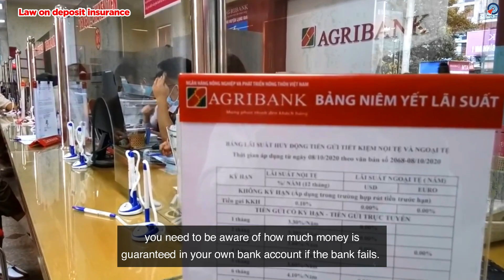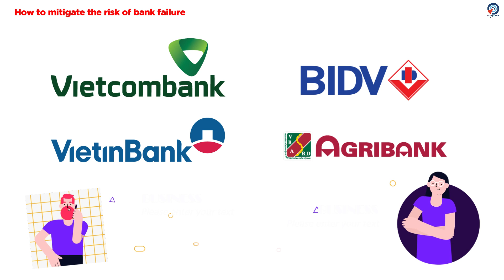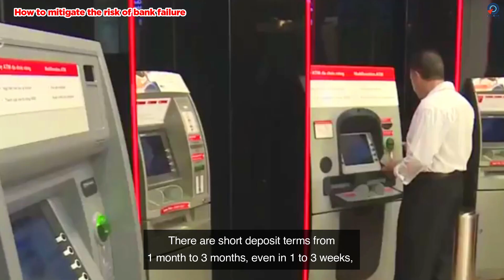Is Your Money SAFE in a Vietnam Bank?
Whether you have been living in Vietnam for a period of time building up your savings or you are about transfer money into your local bank account, how is your money really insured? One of the main questions for people who do banking overseas is: "is my money safe in a Vietnam bank?" Is it covered by the FDAC or what the local bank guarantee laws are?
When you open a bank account abroad, you want to make sure it is safe whether it is a checking or saving account and how well it is protected. So in today’s video, we are going to discuss whether your money is protected in Vietnam. Then we will cover the current bank regulations regarding bank deposits and finally, we will go over some risk mitigation options.

0:00 Introduction
3:04 Law on deposit insurance
4:10 Bankruptcy proceedings in Vietnam
5:07 How to mitigate the risk of bank failure
7:28 Conclusion

This video was filmed at One Verandah Apartment (Bat Nan street, Thanh My Loi ward, District 2, Ho Chi Minh City)

►Follow us◄

Duong Global is an international acknowledged worldwide business consulting firm that provides business and legal services specializing in U.S. – ASEAN multi-lateral trade relations. Our aim is to enhance corporate competency and performance through result-based solutions, effectively combining processes, people and systems, designed to match clients individual requirements. Our unique set of business and legal services include International & U.S. Business Law, Immigration Law, Real Estate, Franchising, Marketing, Intellectual Property, and Entertainment.